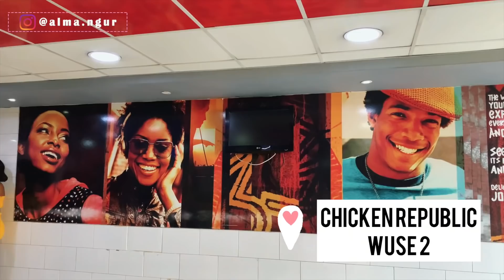I BECAME A BRIDE AGAIN AFTER ALMOST FIVE YEARS!! | GETTING MARRIED AGAIN?? | VLOGMAS 2020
Hello guys! Hope you're all doing well?? I'm super excited about this video because i got to be a bride again after quite a while. Remember to keep your post notifications turned on so you don't miss out on any of the Vlogmas uploads!